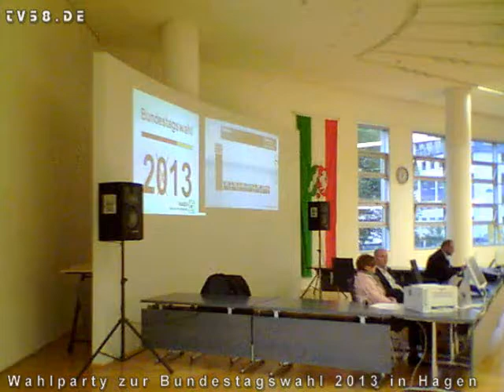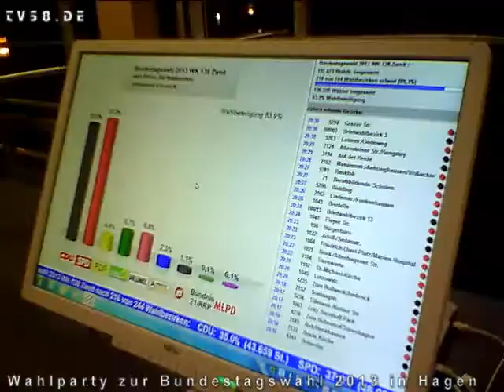Wahlparty 2013 in Hagen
Bundestagswahl 2013 in Hagen - die Interviews
Einige Überraschungen zur Bundestagswahl 2013 auch in Hagen. Bei einer gut besuchten Wahlparty im Hagener Rathaus an der Volme haben wir für Sie einige Impressionen aber vor allem Interviews eingesammelt. Wie die Direktkandidatinnen und -Kandidaten das Ergebnis der Bundestagswahl 2013 aus Hagener Sicht sehen, das erfahren Sie hier bei uns im Video.